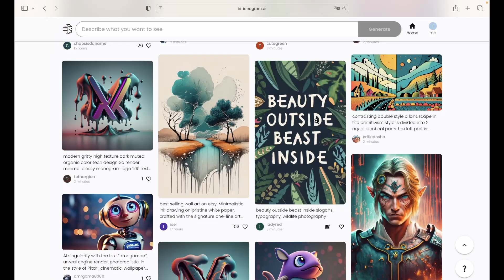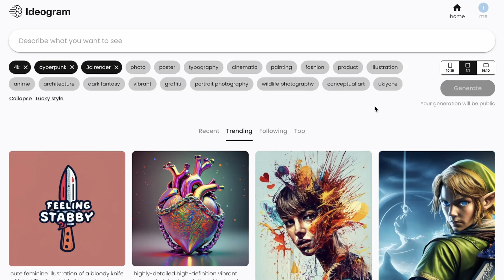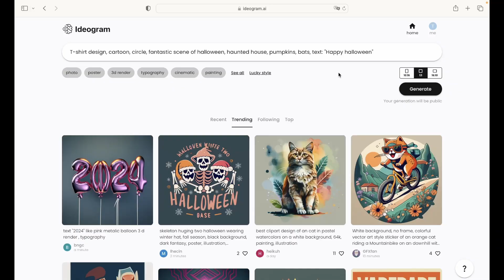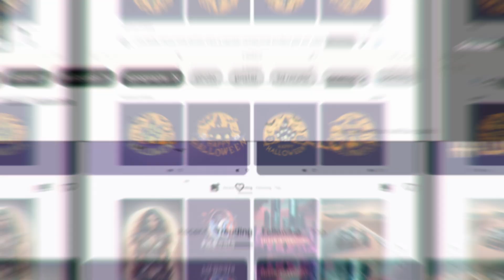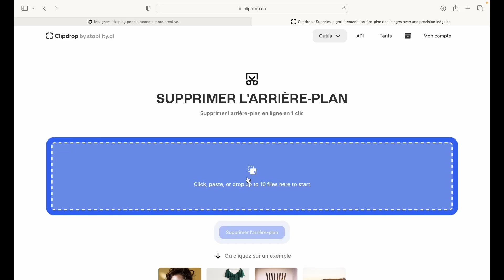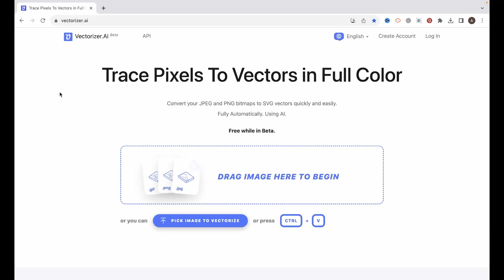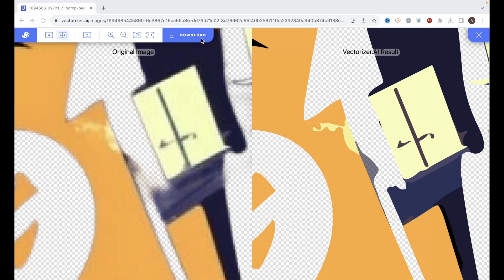Cette nouvelle IA est Parfaite pour la Création de Logo (mais pas que...)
Dans cette vidéo je vous emmène à la découverte d'une nouvelle intelligence artificielle qui présente un énorme avantage par rapport aux autres: elle sait écrire ! 😃
Mais cette IA est incroyable car elle ne sait pas juste écrire: les images qu'elle nous propose sont magnifiques.
Il n'aura jamais été aussi simple de créer des logos, des designs pour t-shirt ou autres stickers.
Je vous montre également comment retirer l'arrière-plan de vos images (gratuitement) et "vectoriser" vos images pour les rendre beaucoup plus nettes.
Je vous laisse découvrir tout ça 😉

Chapitres:
00:00 Intro
01:10 Présentation d'Ideogram
02:33 Création d'images sur Ideogram
05:04 Retirer l'arrière plan
06:02 "Vectoriser" son image
08:02 Message important
09:35 Outro